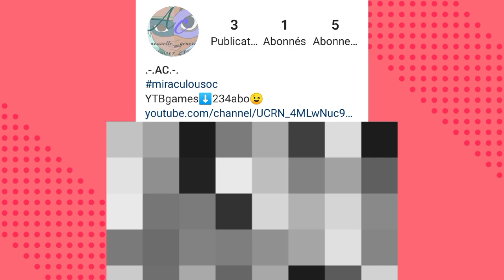Pisces & aquarius duo transformation- miraculous OC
Merci infiniment pour les 273 abos, on en revient pas O_o.
Ne vous en faites pas on essaiera de faire tous les signes astrologiques.

Thanks you so much for 273 followers ❤️❤️❤️Don't worry we'll try to do all the astrological signs

Google translate...